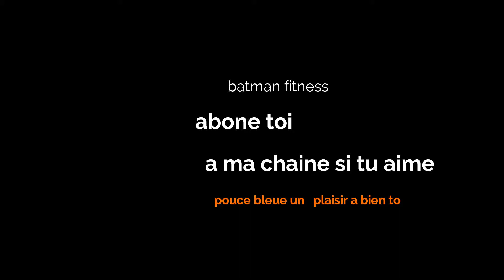musculation avec un S.d.F